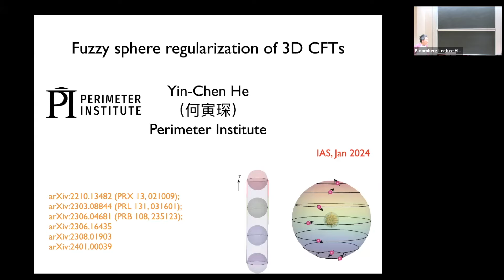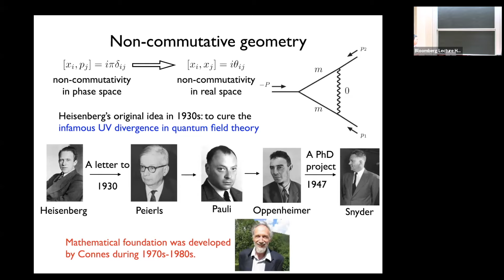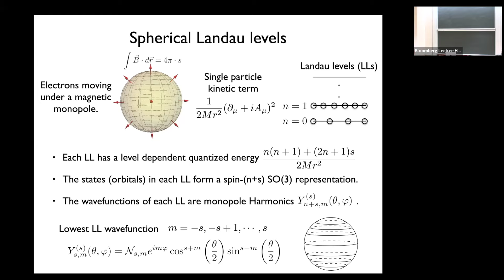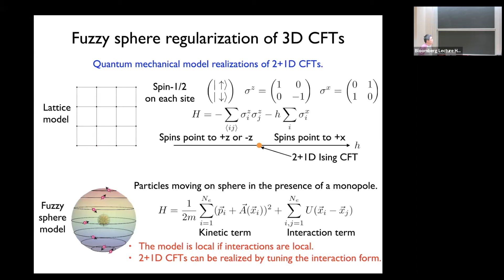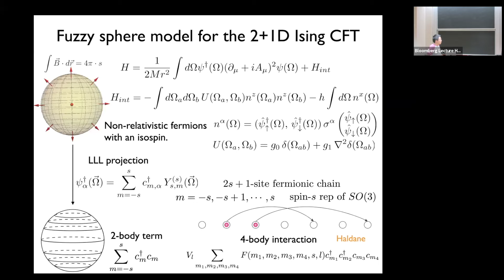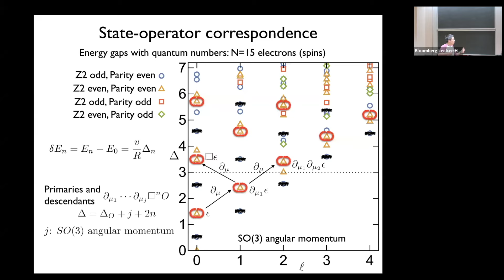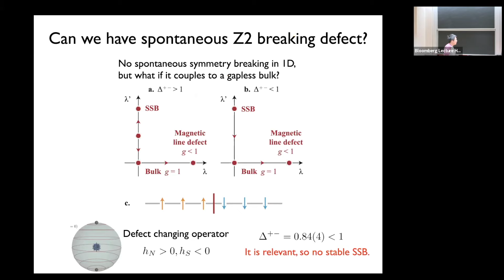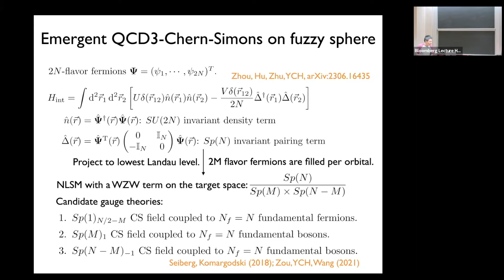Fuzzy Sphere Regularization of 3D CFTs - Yin-Chen He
Topic: Fuzzy Sphere Regularization of 3D CFTs
Speaker: Yin-Chen He
Date: January 29, 2024

Conformal Field Theory (CFT) represents a class of quantum field theories that has profound applications across various physics domains, from critical phenomena in statistical mechanics to quantum matter, quantum gravity, and string theory. In this talk, I will introduce our recently proposed 'fuzzy (non-commutative) sphere regularization' scheme, a method that addresses and offers a solution to the longstanding need for a non-perturbative approach to 3D CFTs. I will first elucidate its fundamental concepts and then diving into illustrative examples, the 3D Ising transition, conformal defects and gauge theories. Specifically, we showcase that this scheme is not only potent—revealing a wealth of universal data on 3D CFTs otherwise inaccessible through existing methods—but also efficient, as the necessary computations can be performed on a laptop within an hour. Our innovative scheme not only heralds a new era for the study of CFTs but also hints at a profound interplay between non-commutative geometry and both CFTs and QFTs at large.